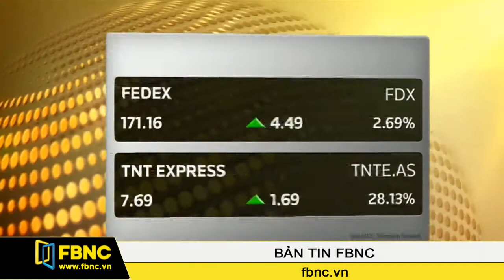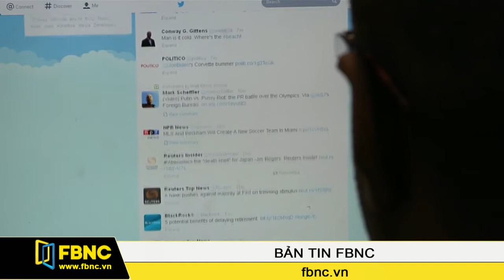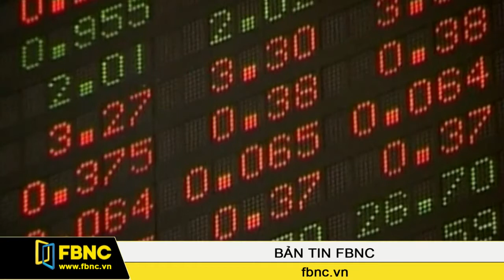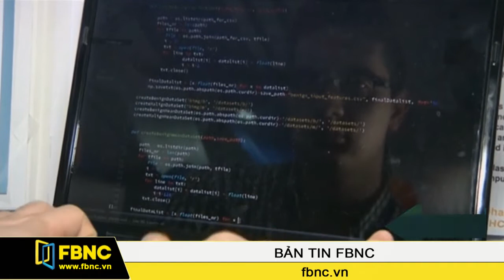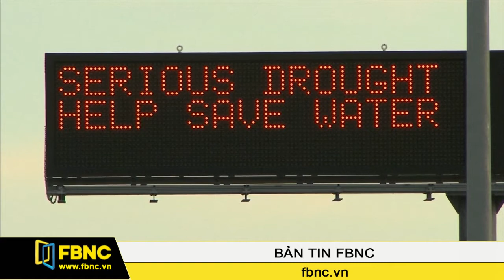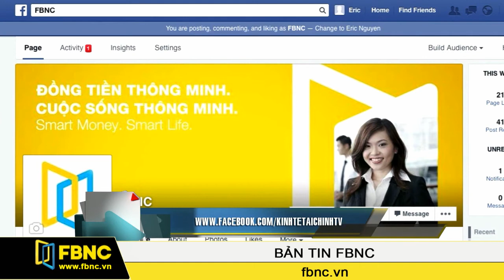FBNC - 08/04/2015: Bản Tin Thế Giới (Phần 3)